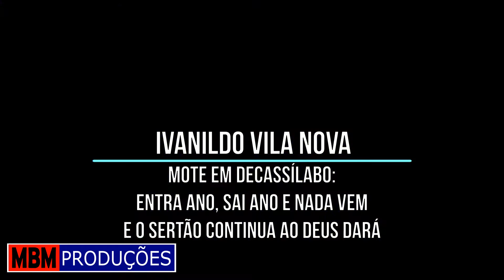IVANILDO VILA NOVA - MOTE EM DECASSÍLABO 2 DE 2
Faixa do DVD Ivanildo Vila Nova, 50 anos de cantoria.

O ESPETÁCULO DO IMPROVISO

Este DVD comemora os 50 anos de cantoria de Ivanildo Vila Nova.

Filho do repentista José Faustino Vila Nova, Ivanildo abraçou a viola como companheira de profissão na adolescência e se tornou um dos mais notáveis poetas de improviso, colaborando com a tradição do repente não apenas pelos versos memoráveis mas também pela criação de diversos gêneros da cantoria.
Nascido em Caruaru, em 1945, Ivanildo ganhou o mundo das sextilhas, decassílabos, rojões, martelos, ajudando na profissionalização e reconhecimento do cantador como artista.
Gravado no Teatro de Santa Isabel, no Recife, em maio de 2015, o show revive os torneios que atraíam grandes plateias e apresentavam os principais nomes da cantoria naquele mesmo local num passado não muito remoto.
Participaram como convidados Sebastião Dias (que faz dupla com o próprio Ivanildo), Miro Pereira & Daniel Olímpio, Rogério Meneses & Raimundo Caetano, Raulino Silva & Luciano Leonel; os emboladores Barra Mansa & Caetano da Ingazeira, além de Indira Vila Nova que canta composições de Ivanildo que fizeram sucesso na voz de outros intérpretes.

Realização: Página 21.

Incentivo: FUNDARPE, SECRETARIA DE CULTURA E GOVERNO DO ESTADO DE PERNAMBUCO.